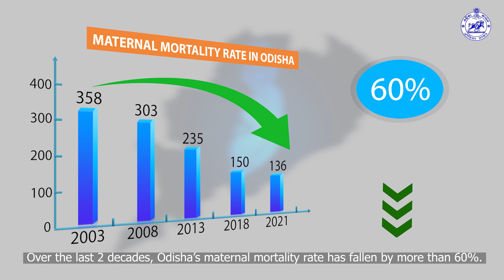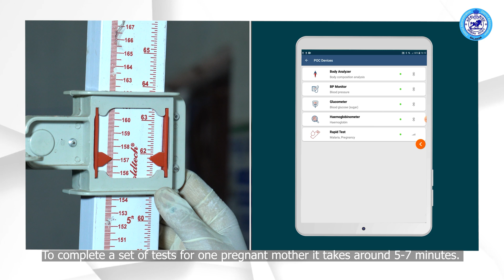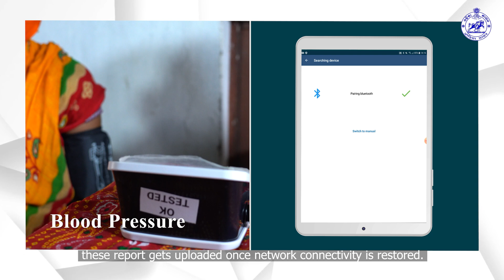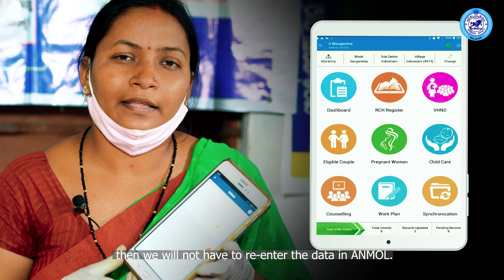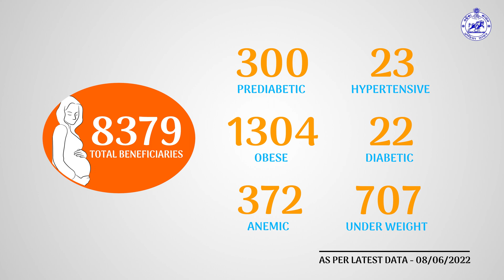Digital Diagnostics At Sub - Centre -(English)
MedTel Healthcare in collaboration with the government of Odisha and Sankalp (an NGO) supported by NITI Aayog’s Aspirational Districts Programme, has pioneered a connected care programme in the district of Balangir where ANMs at sub centres will be supplemented with a set of connected devices that they can use to regularly monitor high-risk pregnancies in real time. The mobile based platform coupled with clinical algorithms and predictive analytics, helps in the risk stratification for various pregnancy related conditions. It also works in offline mode enabling ANMs to work even in areas without network connectivity and internet services.